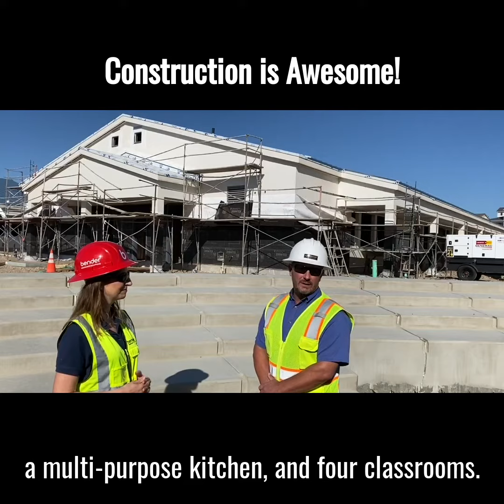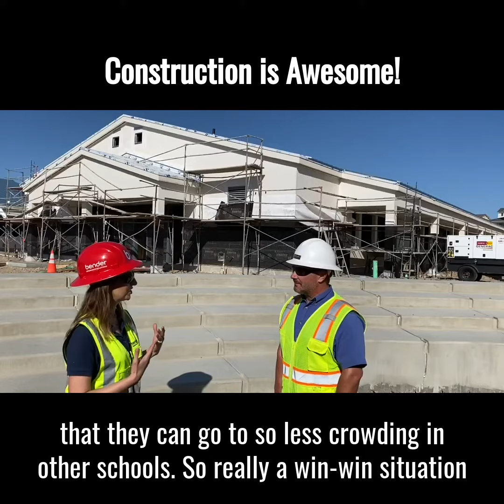Why Construction is Awesome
Had the wonderful opportunity to meet up with the one and only Kent Ridgley this morning.

He showed me the work Landmark Construction (Rocklin) and their team of subcontractors are doing to build a new elementary school facility in the whitneyranch area.

Kent’s passion for construction and leadership are evident as he talks about this school and why he loves what he does.